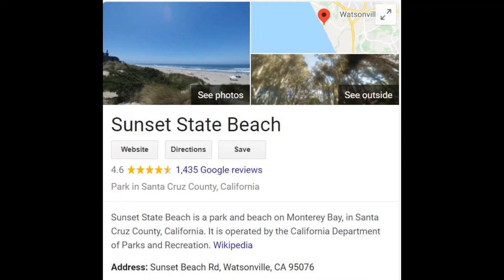Sunset Beach Camping 2017 and 2018